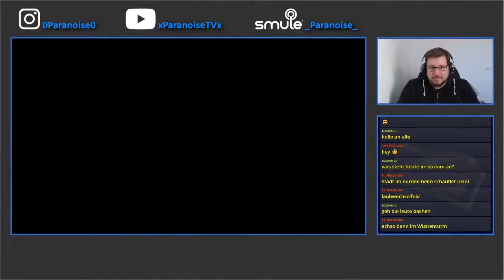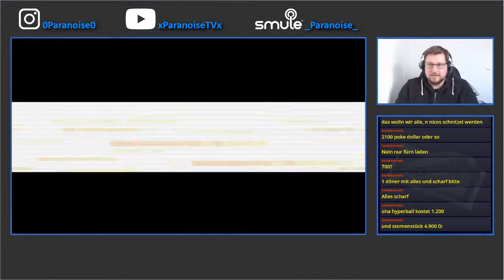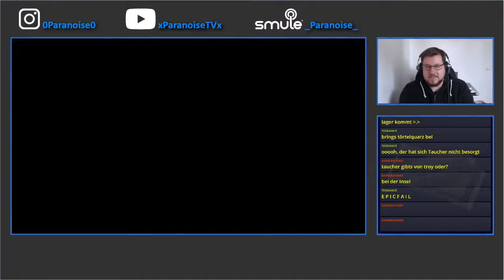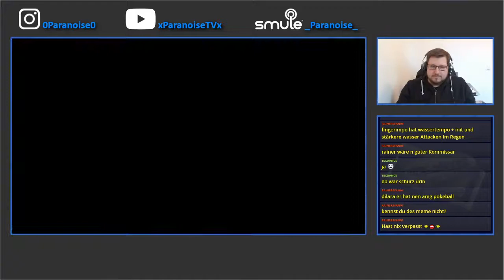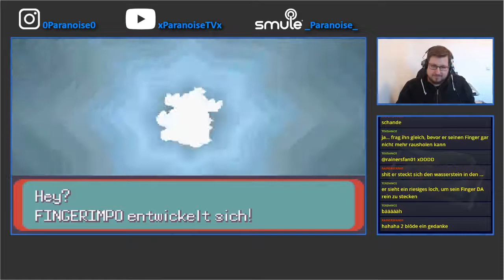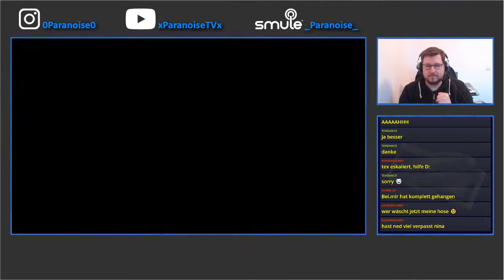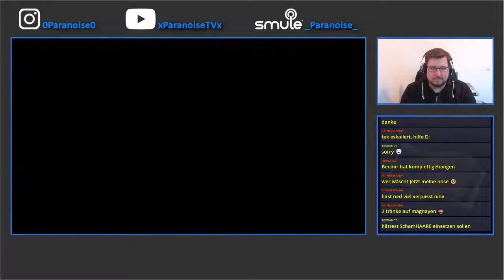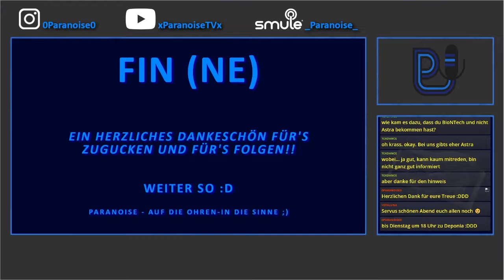Spielwiese Deluxe LIVE - Pokémon Smaragd EUROVISION STYLE Part 18 (5. Mai 2021)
Auf geht's wieder auf kulturelle Lernung von Euro und Pa!!

Viel Vergnügen!

Haut eure Fragen oder Wünsche gerne in die
Kommentare ;D!

Hier geht's weiter:

(Good News from Germany)

(Spielwiese Deluxe LIVE)

(Paranoise's Music)

babyPaul - Beautiful Girl
babyPaul - Play with me
babyPaul - Wonderful World
Bulbasound - Tropical Pop